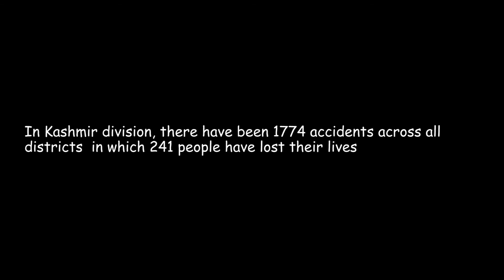Comments Of People On Accidents Which Take Serval lives Every year